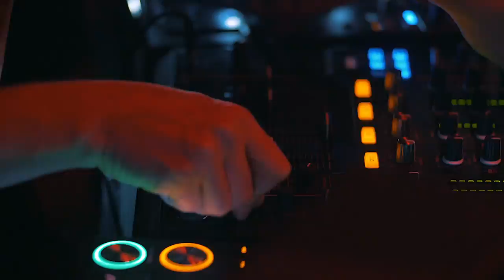Virgin Radio LIVE Bucuresti cu FEDER, ALEX PARKER, CRISITI STANCIU&MARC RAYEN - Official Aftermovie